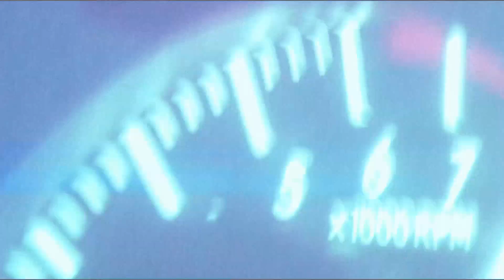SAVIYN 'One Weekend (feat. 이준 Lee Joon)' [Teaser]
SAVIYN 'Voyage.01' EP
전세계 출시 Now Available Worldwide

// 전세계 INTERNATIONAL //

// 아시아 태평양 ASIA-PACIFIC //

// 대한민국 KOREA //